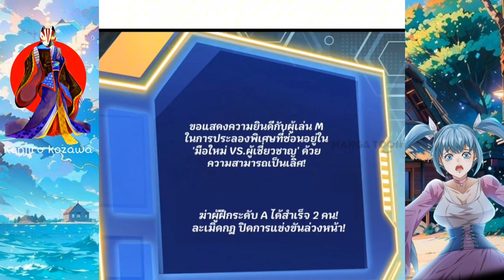ฉันกำลังดูภารกิจอีกอย่างไปทั่วโลก[ตอนที่20]